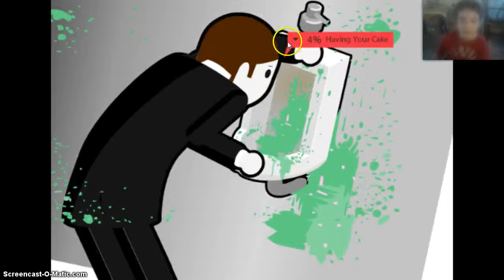5 minutes to kill yourself wedding day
5 minutes to kill yourself wedding day